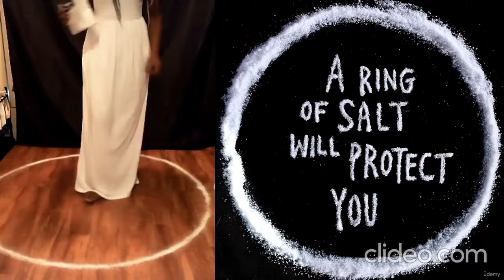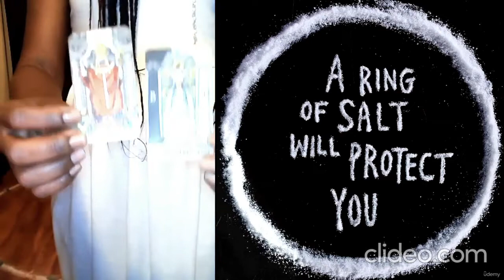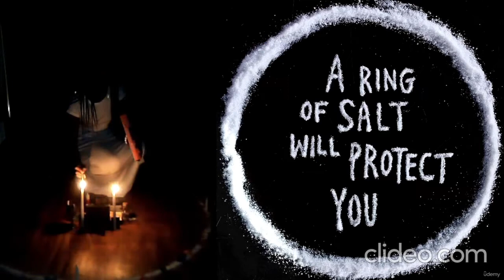3 Minute Salt Circle Set Up!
I hope that it will be life changing, and I hope that you will get as much information that you need whether it is Spirituality, Witchcraft, or Doing Spells or anything in between. This Podcast Channel information will be about Wicca, Witchcraft, Hoodoo and Lightwork. How can it help you through anger hurt and pain? You may or may not be aware of any powers are special talents that you have, but soon you will learn how everything starts to come together!